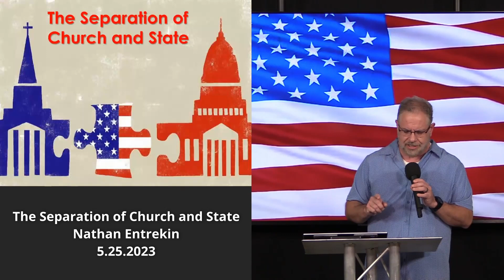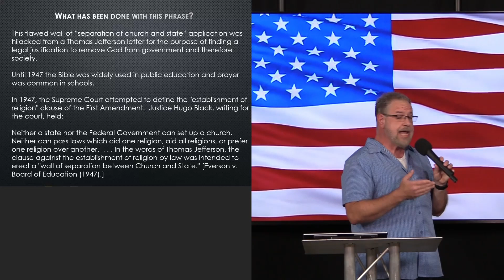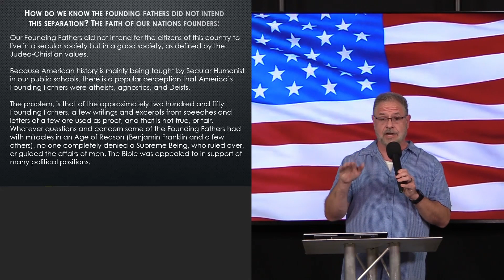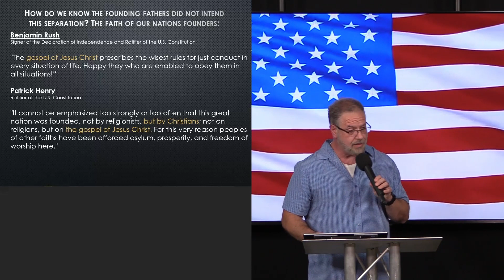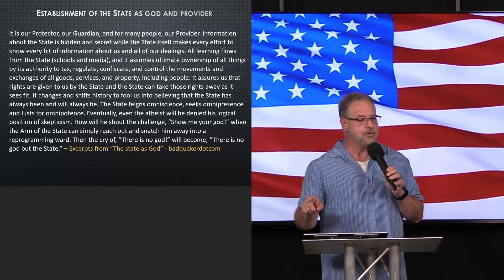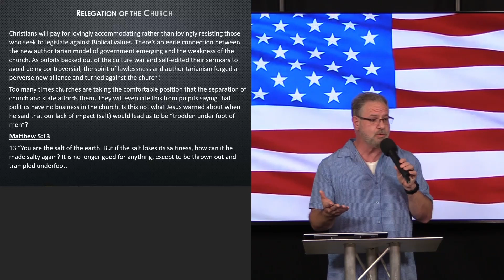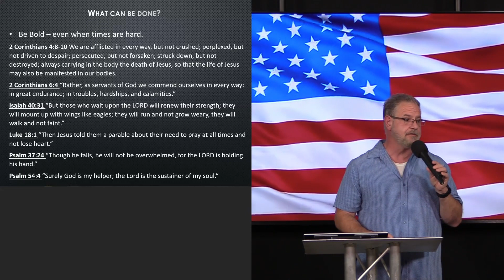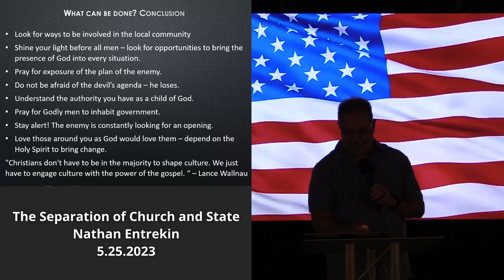The Separation of Church and State – Nathan Entrekin – 5.25.2023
What does the US Constitution say about the separation of church and state and what was the intent of our forefathers in including this in our constitution.  Find out the truth as Nathan Entrekin reveals the real story and the real purpose of the separation of church and state.  For better viewing choose 1080p HD in the gear icon above on the Video Viewer.